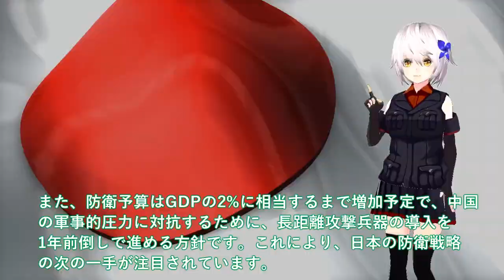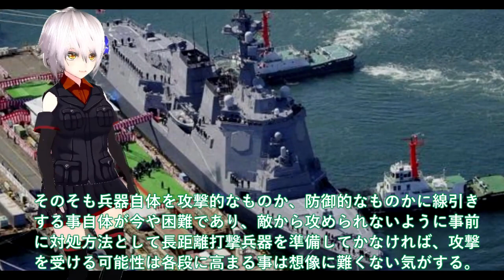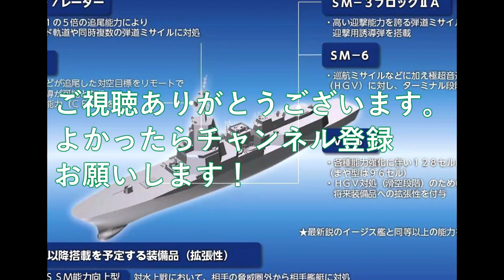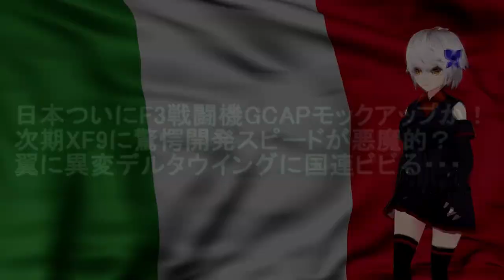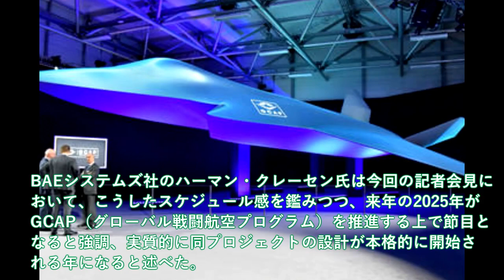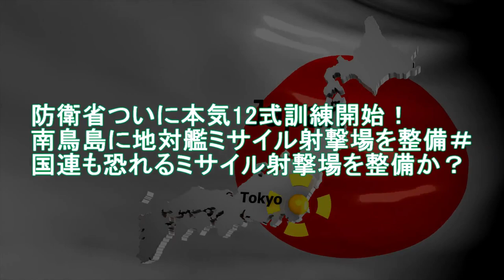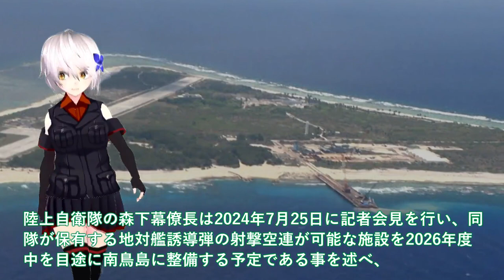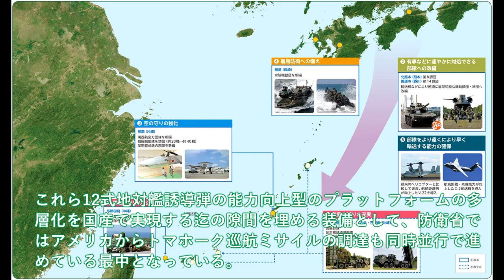陸海空自最強スペシャル 海自空前の巨大イージスシステム大和建造開始！SPY7で3次元索敵Mk 41VLSトマホーク128連射悪魔的性能に国連も恐れるか？【軍事スペシャル・特集】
1海自空前の巨大イージスシステム大和建造開始！SPY7で3次元索敵Mk.41VLSトマホーク128連射＃悪魔的性能に国連も恐れるか？

2日本ついにF3戦闘機GCAPモックアップか！次期XF9に驚愕開発スピードが悪魔的？翼に異変デルタウイングに国連ビビる・・・

3防衛省ついに本気12式訓練開始！南鳥島に地対艦ミサイル射撃場を整備＃国連も恐れるミサイル射撃場を整備か？